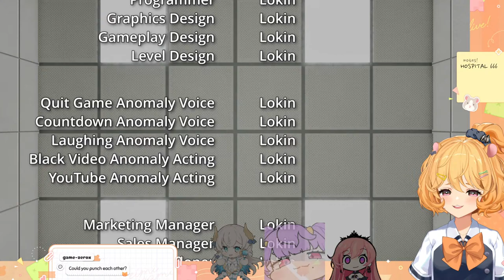Hospital 666 🐹🐮🐣👩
this is the third waiting room im making for this stream brah wtf

˖ ˚⊹ ᖭི༏ᖫྀ ⊹˚ ˖ ˚⊹ ᖭི༏ᖫྀ ⊹˚ ˖

˖ ˚⊹ ᖭི༏ᖫྀ ⊹˚ ˖ ˚⊹ ᖭི༏ᖫྀ ⊹˚ ˖

Hello~!! ^w^ I'm Eimi Isami, the lil' hamster of Phase Connect's 3rd Generation of talents, Phase Euphoria! I am a test subject turned VTuber, a hamster who became a human girl :3 thx 4 stopping by!!

˖ ˚⊹ ᖭི༏ᖫྀ ⊹˚ ˖ ˚⊹ ᖭི༏ᖫྀ ⊹˚ ˖

˖ ˚⊹ ᖭི༏ᖫྀ ⊹˚ ˖ ˚⊹ ᖭི༏ᖫྀ ⊹˚ ˖

୨୧ — *CHAT RULES* — ୨୧
1. Please be respectful of others.
2. Don't talk or ask about personal information.
3. Please don’t spam and grief others.
4. Don't talk about unrelated topics or have personal conversations in chat.
5. Don't bring up other streamers/streams unless I mention them first...
6. No spoilers/backseat gaming... unless I ask for help :'3
7. Ignore/block/report trolls or anyone breaking the rules above.

˖ ˚⊹ ᖭི༏ᖫྀ ⊹˚ ˖ ˚⊹ ᖭི༏ᖫྀ ⊹˚ ˖

˖ ˚⊹ ᖭི༏ᖫྀ ⊹˚ ˖ ˚⊹ ᖭི༏ᖫྀ ⊹˚ ˖

୨୧ — *PHASE CONNECT OFFICIAL LINKS* — ୨୧

˖ ˚⊹ ᖭི༏ᖫྀ ⊹˚ ˖ ˚⊹ ᖭི༏ᖫྀ ⊹˚ ˖